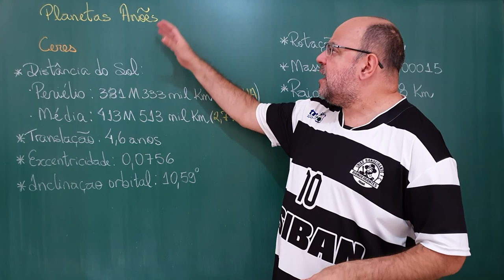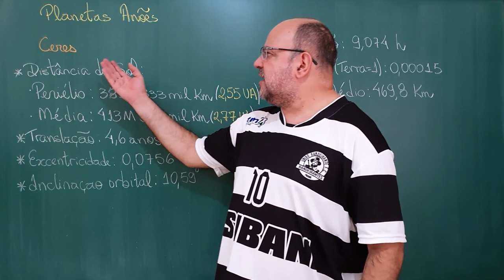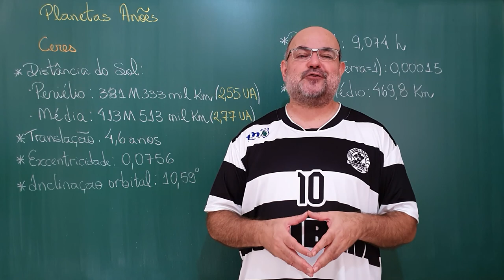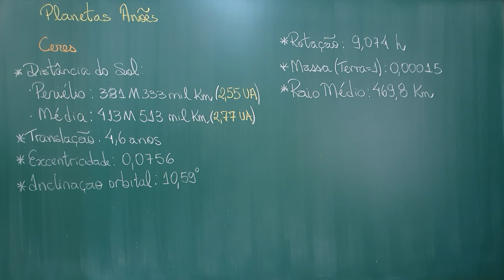Ceres. Aula 37: Sistema Terra [Mazza Mundi]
Canal Mazza Mundi desde 14/05/2019

Começamos a analisar os planetas anões, neste vídeo com Ceres.

Fontes:
- O Sistema Terra por Elian Alabi Lucci, Editora Saraiva;
- Cosmos por Carl Sagan, Editora Francisco Alves;
- À luz das estrelas por Lilia Irmeli Arany-Prado, DP&A editora;
- Lua: Nosso Planeta Irmão por Peter Cadogan, Editora Francisco Alves;
- Marte e a Mente do Homem por Arthur C. Clarke, Editora Artenova;
- Júpiter por Isaac Asimov, Editora Francisco Alves.